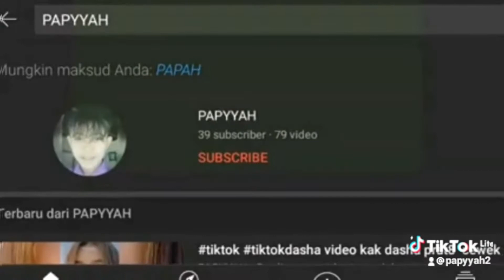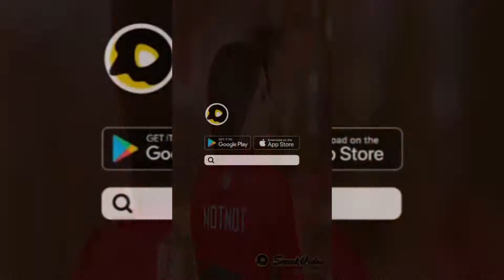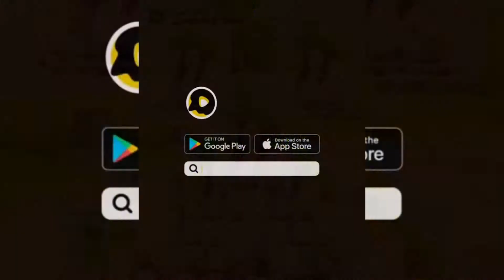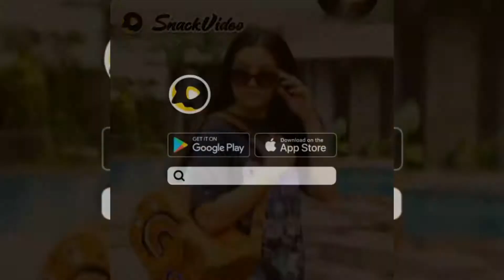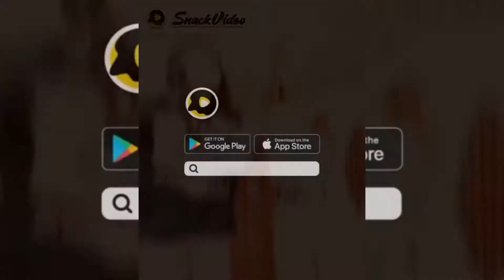snackvidio wih cewek nya gk kalah sama cewek tiktok full cantik cantik